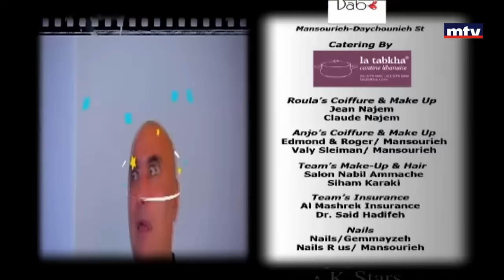Mafi Metlo - Episode 31 - 02/06/2016